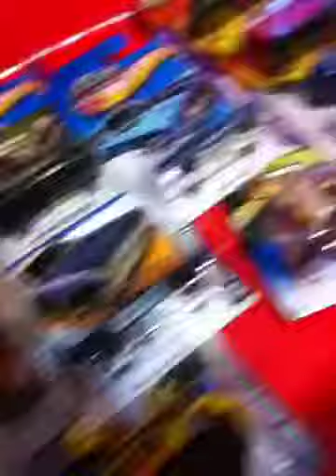Me toy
Toys